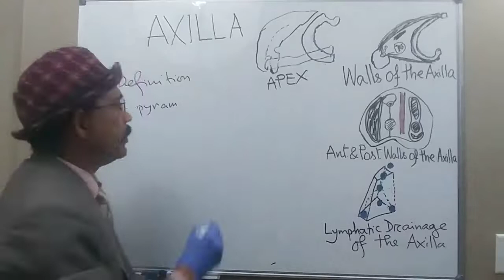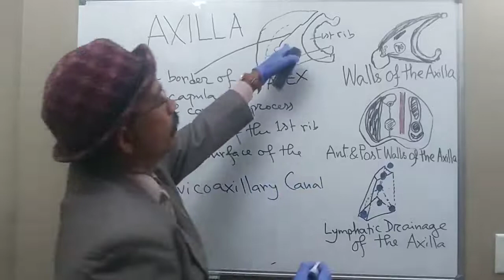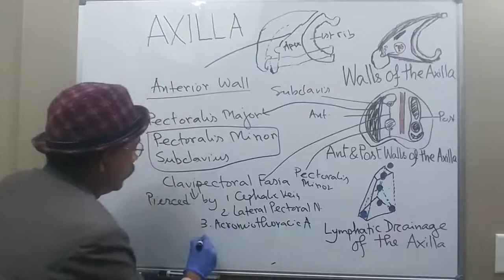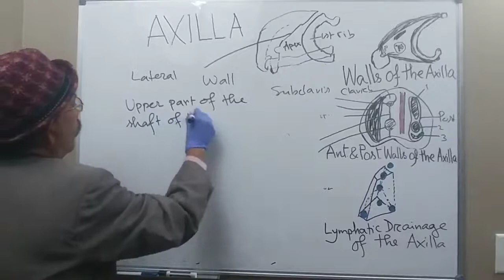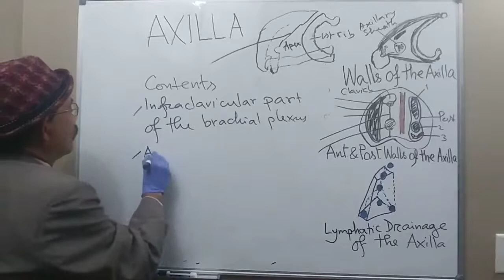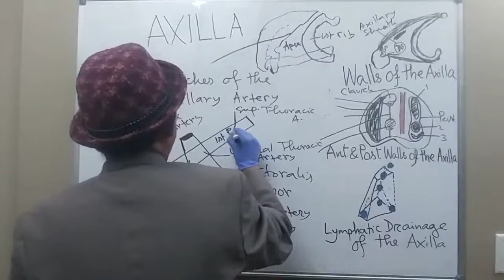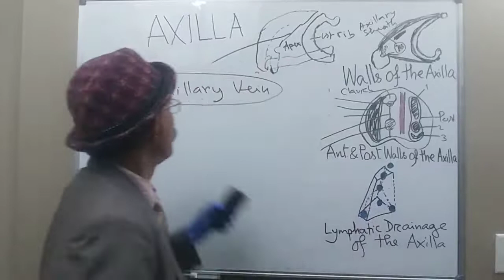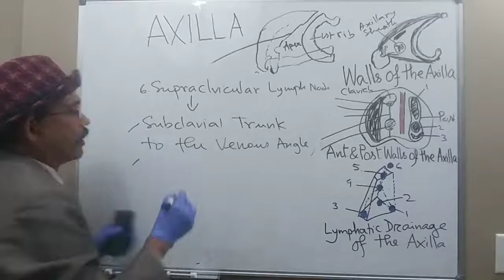ANATOMY OF THE AXILLA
BOUNDARIES OF THE AXILLA
CONTENTS OF THE AXILLA
BRANCHES OF THE AXILLARY ARTERY
AXILLARY LYMPH NODES
CLINICAL NOTES